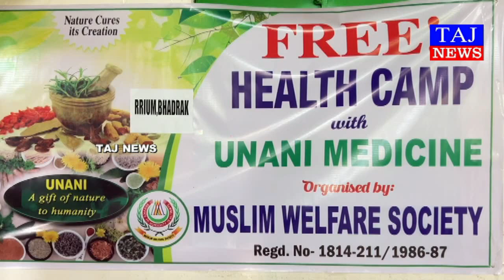ମୁସଲିମ ୱେଲଫେୟାର ସୋସାଇଟି ପକ୍ଷରୁ ସ୍ୱାସ୍ଥ୍ୟ ଶିବିର ଅନୁଷ୍ଠିତ